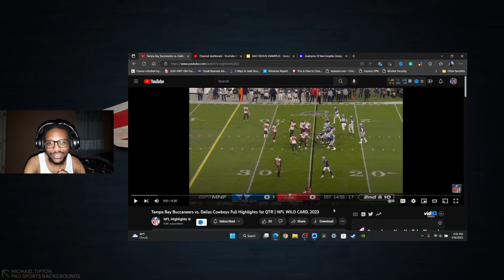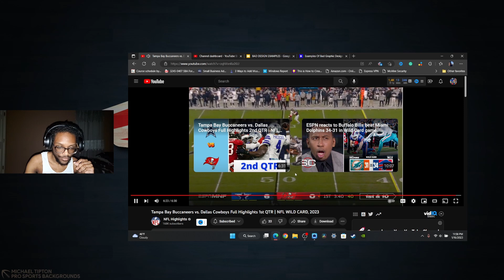THIS IS SHOCKING! Dallas Cowboys vs Tampa Bay Buccaneers Reaction